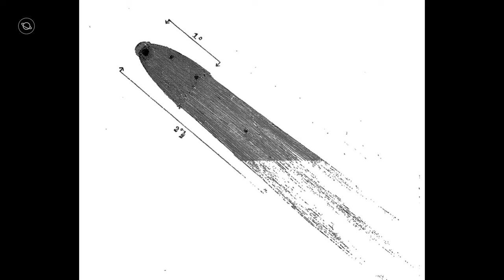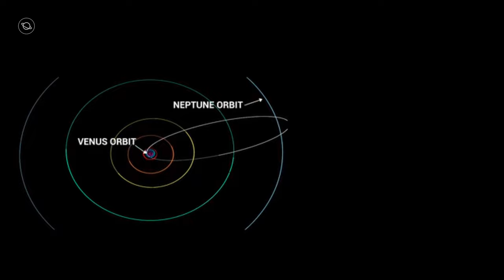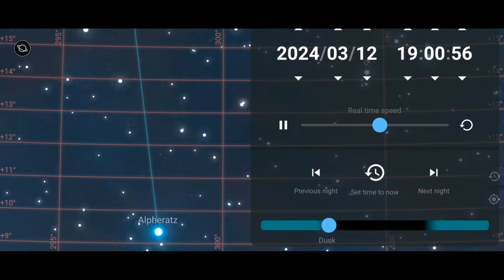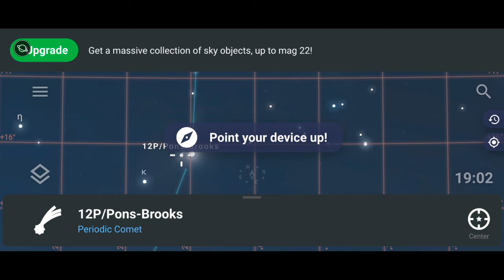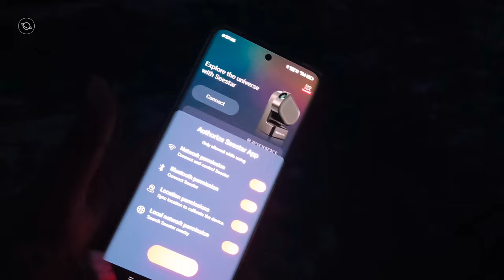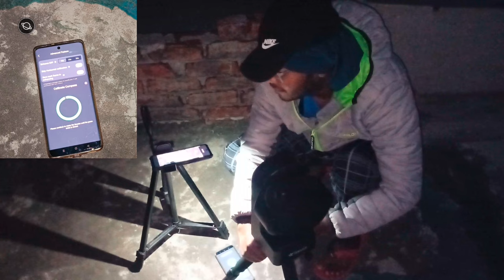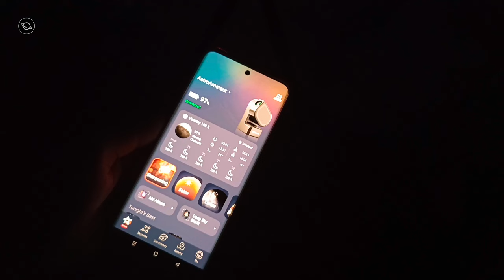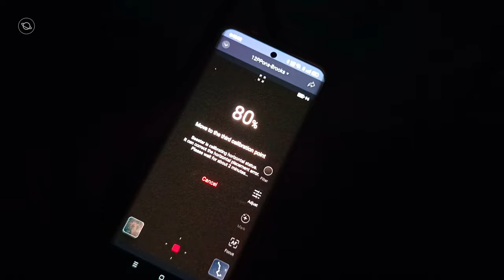Comet 12P/Pons Brooks Through Telescope Hindi | The Devil's Comet | A Cosmic Wanderer's Journey ☄️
Hi, I am INDIAN 🇮🇳  Astro Amateur
Today, I'll show you Comet 12P/Pons Brooks Through Telescope Hindi | The Devil's Comet | A Cosmic Wanderer's Journey ☄️

Don't miss this comet 12P/Pons-Brooks, but let's wait until the turn of March and April..).
This explosive comet has a beautiful greenish coma and a thin, long ion (gas) tail.

About my Channel-:

I Guy with Telescope 🔭 and Smartphone
Welcome back to the Astrophotography channel in INDIA 🇮🇳

I Want to inspire the new generation of indian Astronomer and Mobile Astrophotography.

So,
Here we cover the topic of Astrophotography and Telescope And Mobile Astrophotography

Astrophotography Videos

🎵Music Credit -: 🎵🎶

Credit's -:
Thumbnail - Kshitij
Director & Editor - Kshitij
Script BY- Kshitij